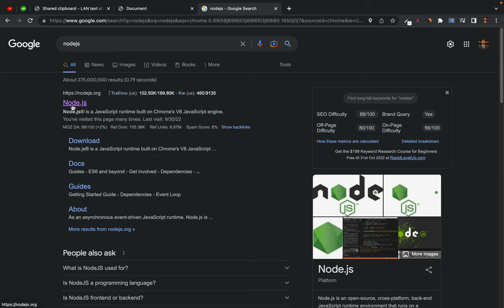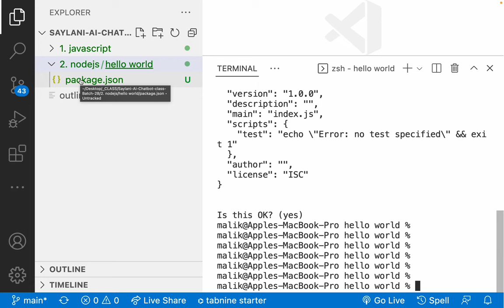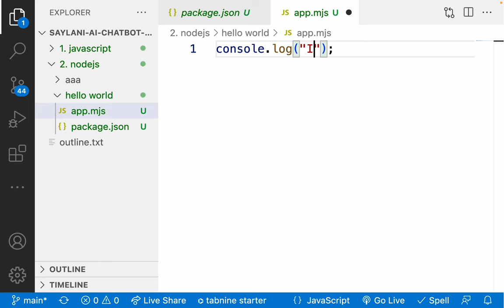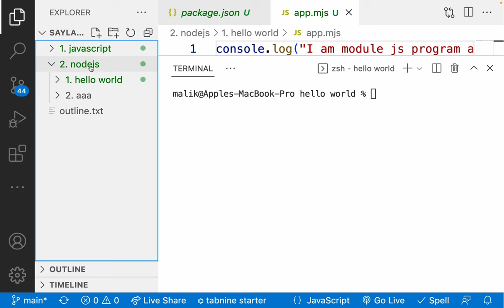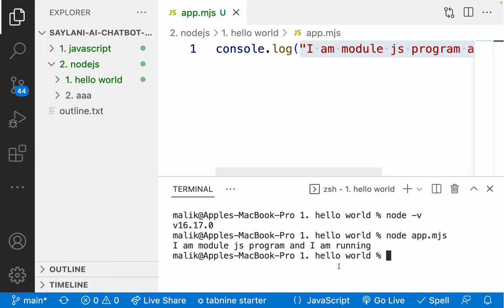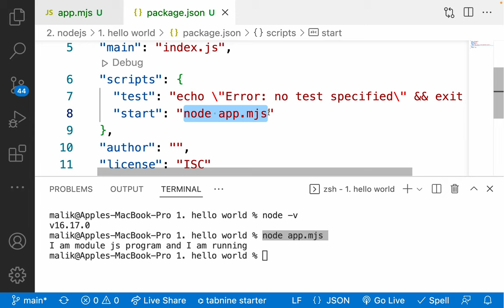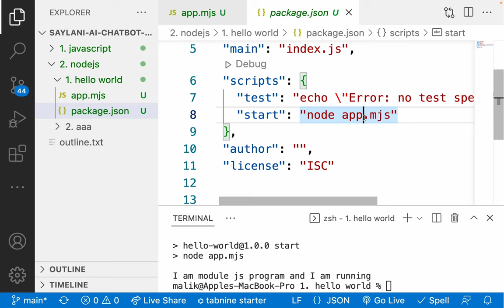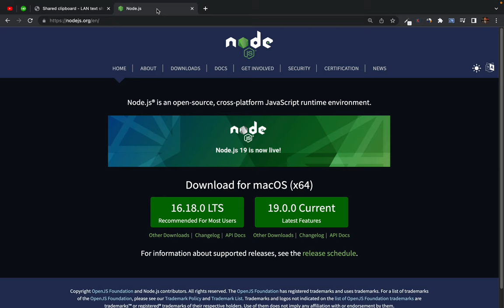21. Node.js Hello World - ES Module (ECMAScript module)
Node.js's original module system is CommonJs (which uses require and module.exports).

Since Node.js was created, the ECMAScript module system (which uses import and export) has become standard and Node.js has added support for it.

Node.js will treat .cjs files as CommonJS modules and .mjs files as ECMAScript modules. It will treat .js files as whatever the default module system for the project is (which is CommonJS unless package.json says "type": "module",).